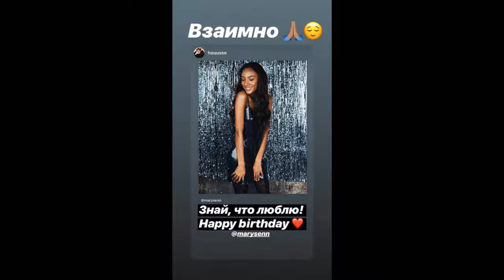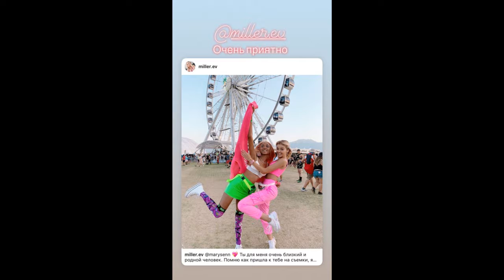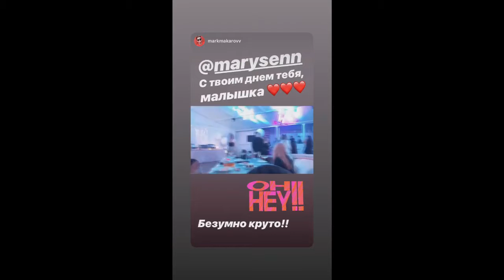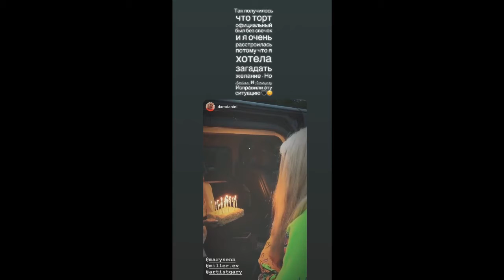Мари Сенн - 29-30.06.2019 [INSTA STORIES]